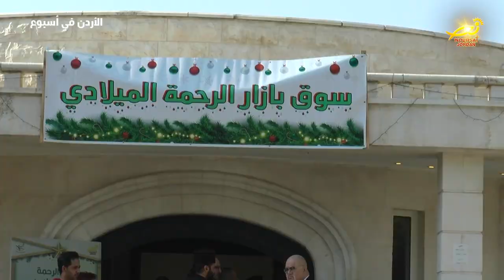رئيسُ مجلسِ رؤساءِ الكنائسِ في الأردن يفتتحُ بازارَ الرحمةِ الثامن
اختتمت في عمان فعالياتُ بازار الرحمه الثامن الذي أقيم على مدى يومين في جمعيةِ الهدفِ التعاونيه آل هلسه بدابوق / برعاية رئيسِ مجلسِ رؤساءِ الكنائسِ في الأردن وحضورِ عددٍ من رؤساءِ وممثلي الكنائسِ المحليه وشخصياتٍ دينيةٍ ورسميةٍ وجموعٍ حاشدةٍ من الزوار / التفاصيل في سياق التقرير التالي